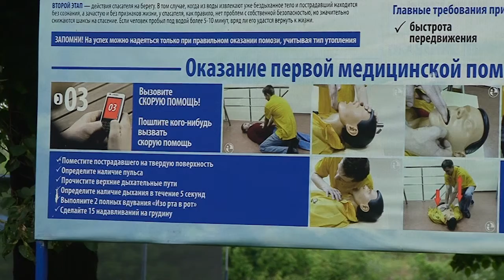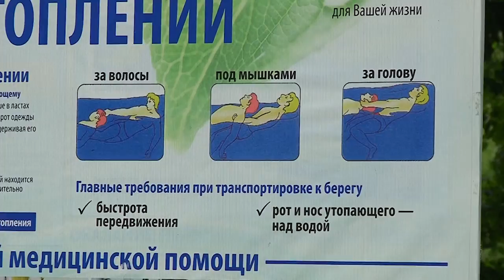Жертвы купального сезона